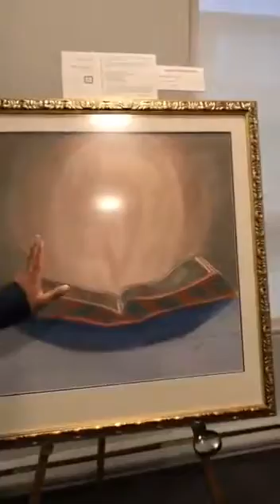World of painting written with Vaheguru must see from Ravi Singh aid Khalsa .please subscribe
An interview of a women because there is something special in her paintings. Must see .